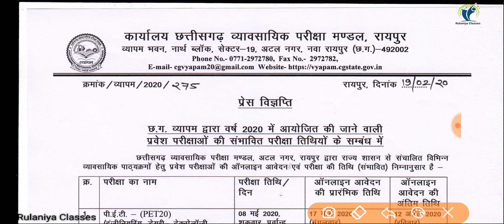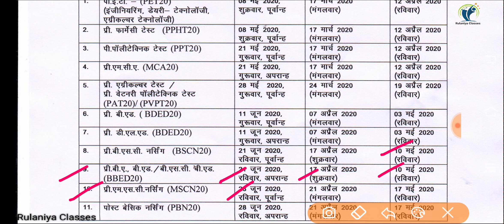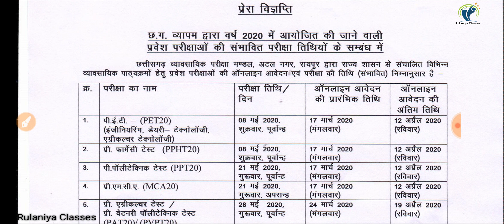B.Sc Nursing Admission 2020 | CG Vyapam Entrance Exam 2020 | छत्तीसगढ़ व्यापम प्रवेश परीक्षा 2020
Rulaniya classes
रुलानियाँ क्लासेज